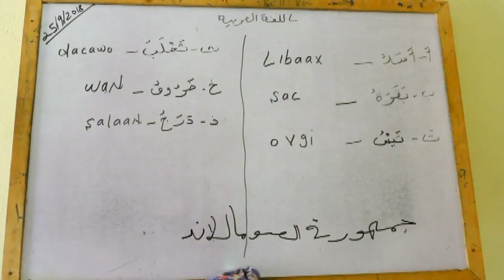Dufcadii 9-aad ee Ka Qalin Jabisay Xarunta Dhimirka Ee Sahan 2018